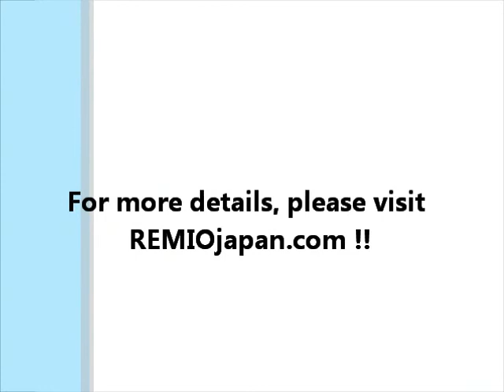007s_2 Coffee Cup and Saucer(Navy) x2 "Lotus" with a Gift Box - MinoYaki-